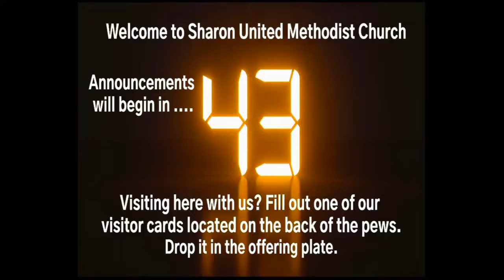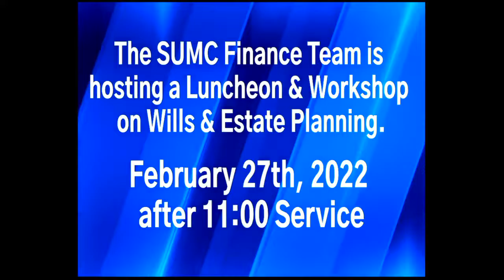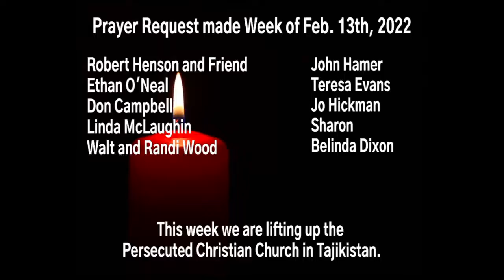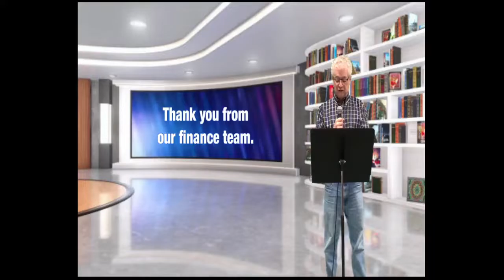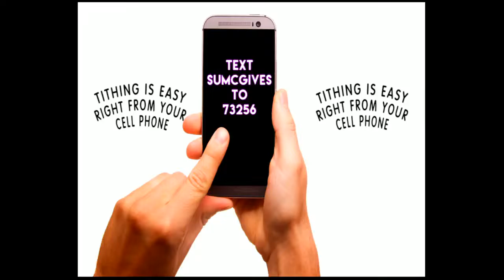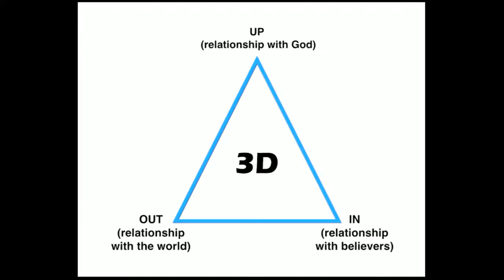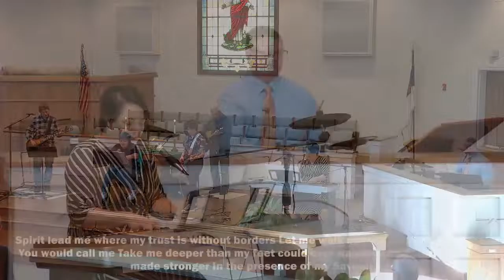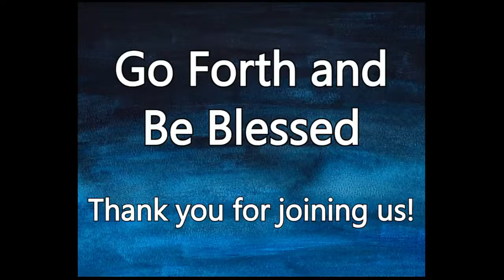"3D Discipleship"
CCLI License